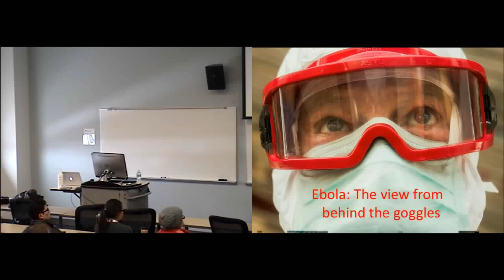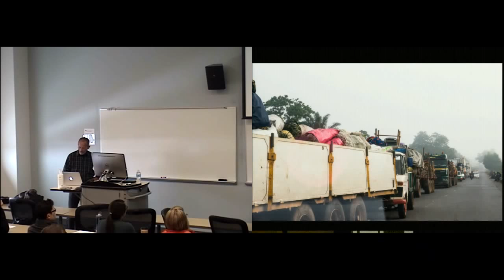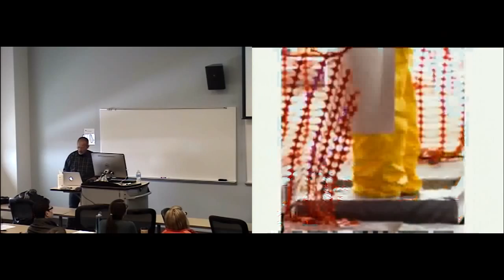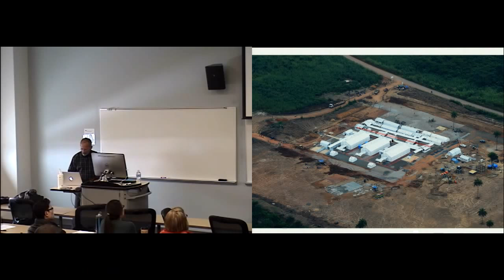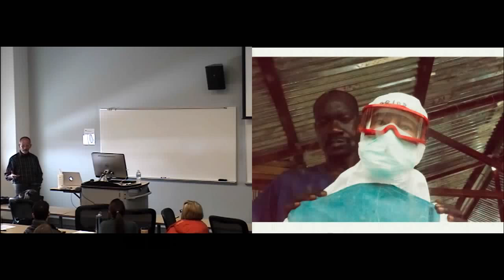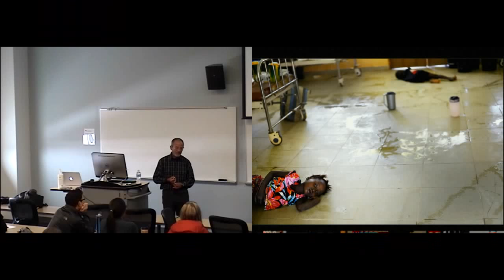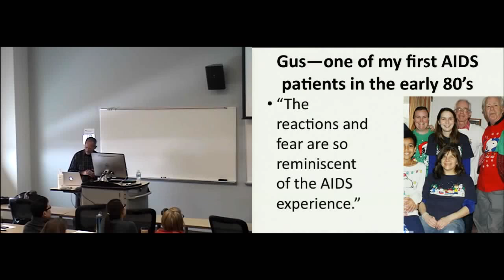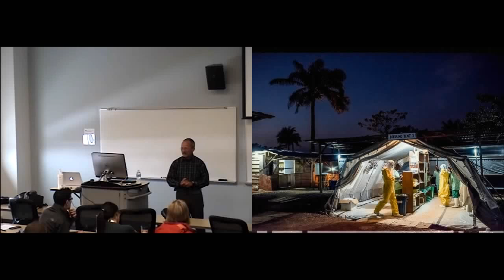On the Ground in an Ebola Treatment Unit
This Global Health Lecture Series talk was presented by Charles Steinberg, MD, on January 21, 2015 at the Anschutz Medical Campus.